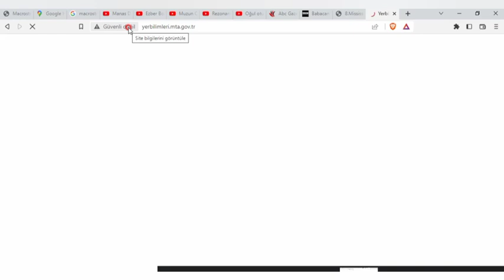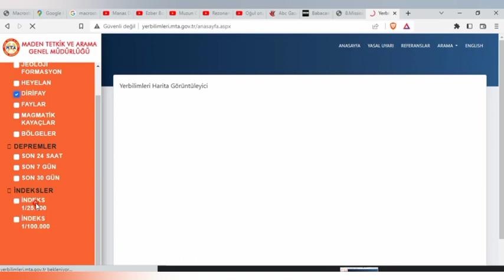Yaşadığınız Yerden Geçen Dirifay Hattını Bulma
Aşağıdan Dirifay hatlarının nereden geçtiğini hatta evinizin bulunduğu yere kadar inceleme yapabilirsiniz.

yerbilimleri.mta.gov.tr

Unutmayın safsata ve yalan haber en kötüsü de milleti paniğe sevk eden yayınlara asla itibar etmeyiniz.